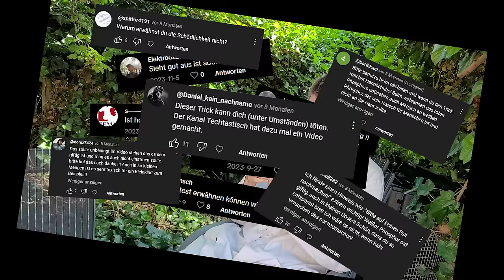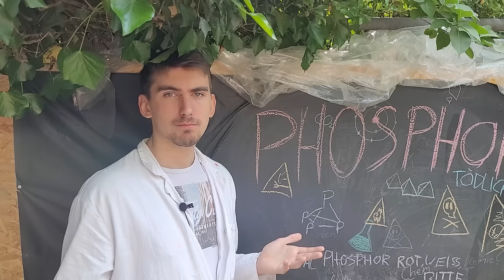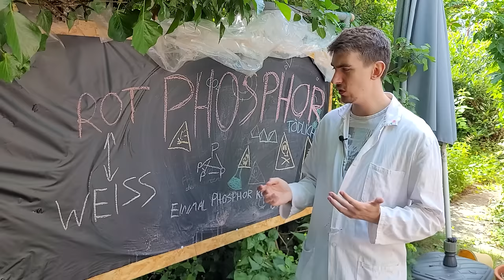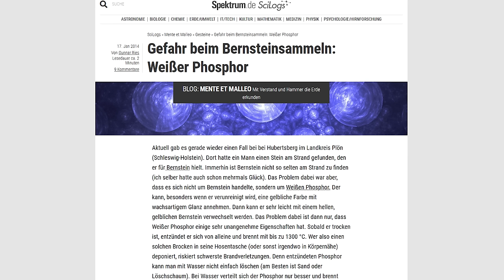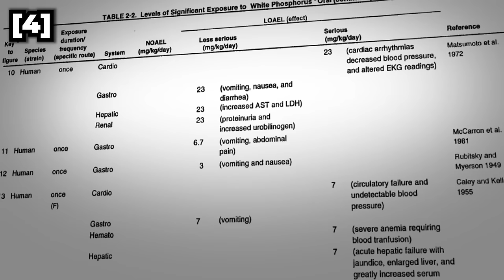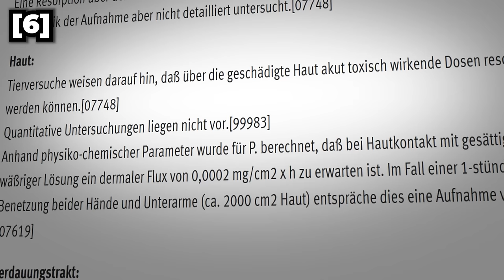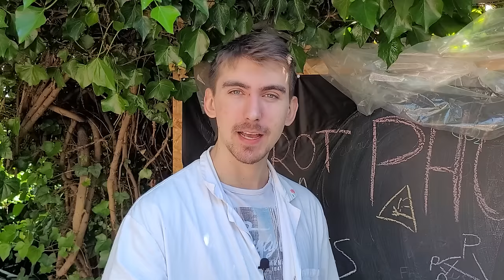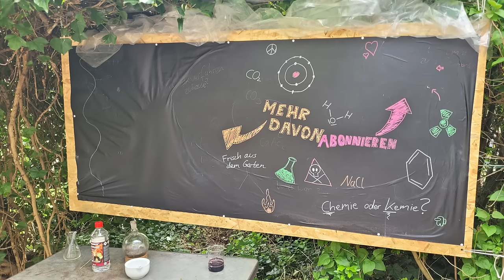Wie GEFÄHRLICH ist weißer Phosphor?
Weißer Phosphor ist ein hoch toxischer Stoff. Aber wie gefährlich ist er wirklich und wie kann er hergestellt werden? Das kläre ich in dem Video. Ich bin für Diskussionen unter diesem Video gerne offen. Lasst mich gerne eure Meinungen hören!

[2] Pesticide Chemicals Official Compendium. Association of the American Pesticide Control Officials, Inc., 1966, S. 901.